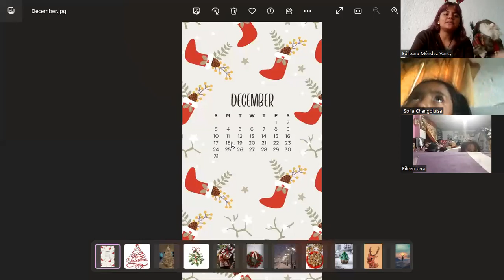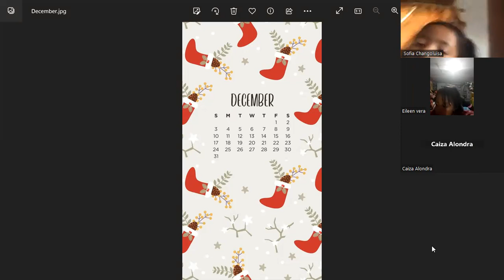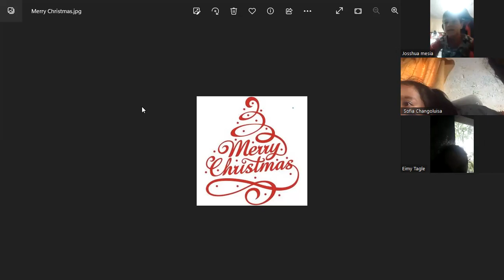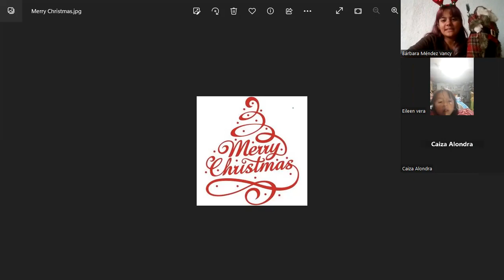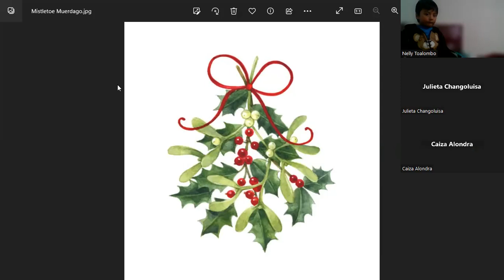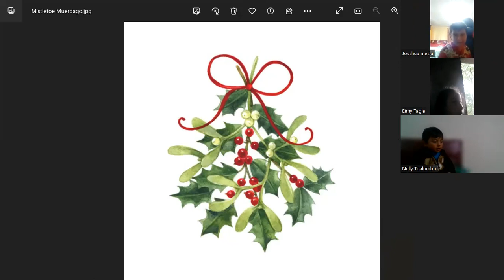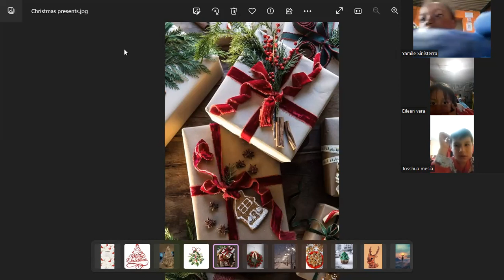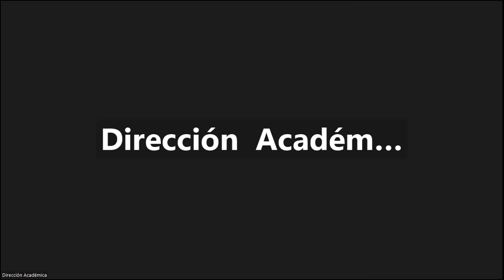Teacher Bárbara Babies Pt.1 10/30/2023